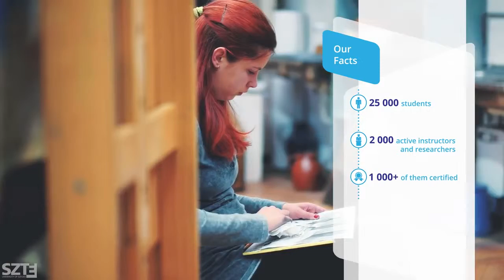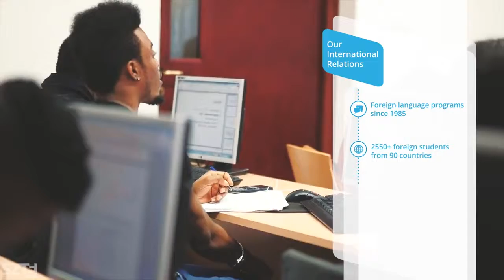University of Szeged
Come and the study in the sunniest city in Hungary, Szeged!

Owner of the video: University of Szeged